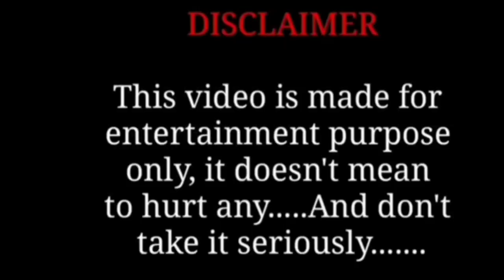Bali Prank || Part 2 || Local Boys Bolthe Telugu Pranks